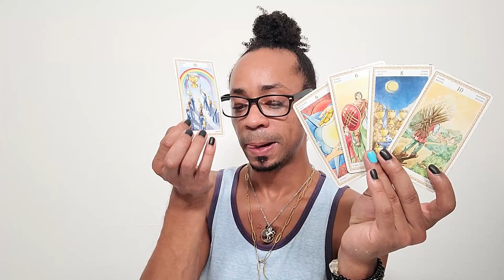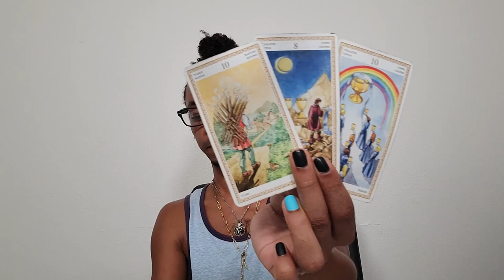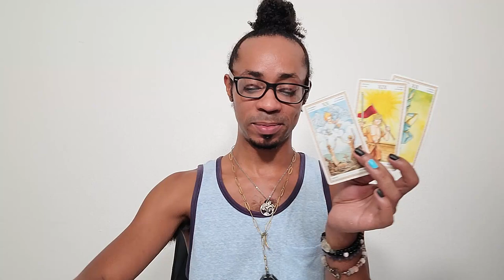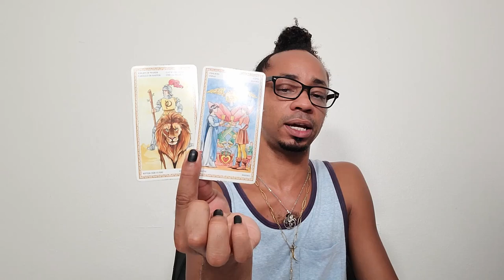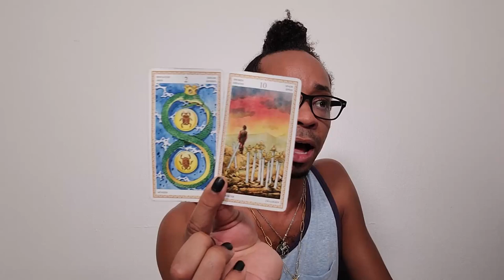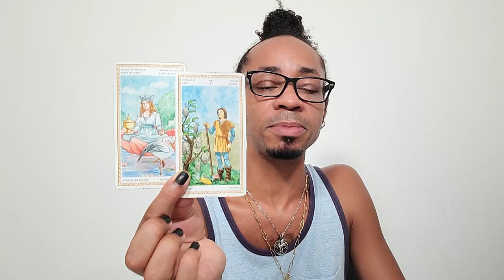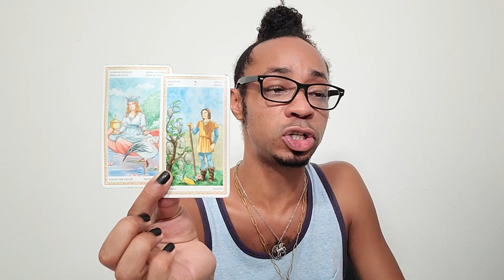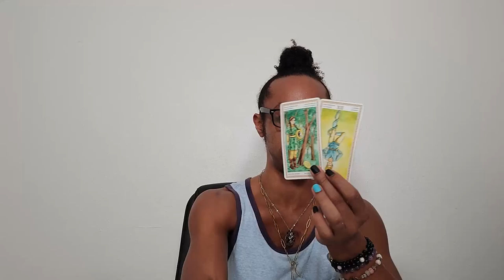Sagittarius Mid Month Tarot Reading ~ * This Is How You Transform *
🔮Timestamps🔮
00:00 - Intro
00:52 - Preshuffle
04:02 - Reading

30 min - $65
60 min - $130

Available oracle decks:
~Crystal Mandala
~Sacred Rebels